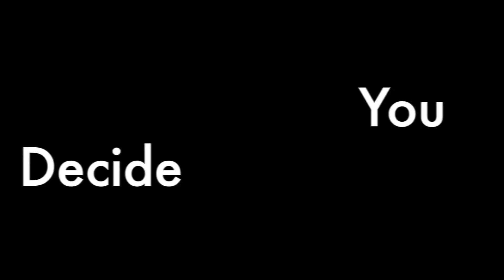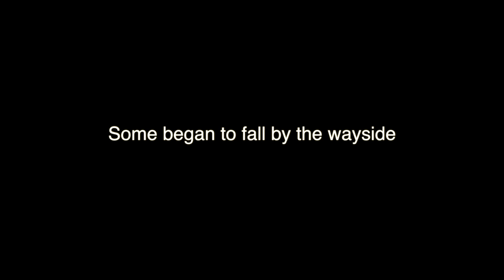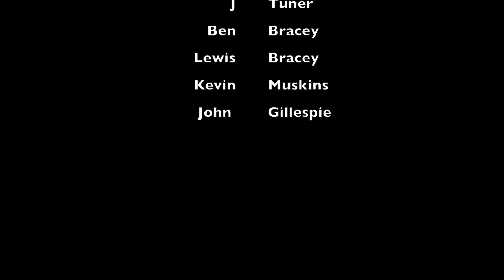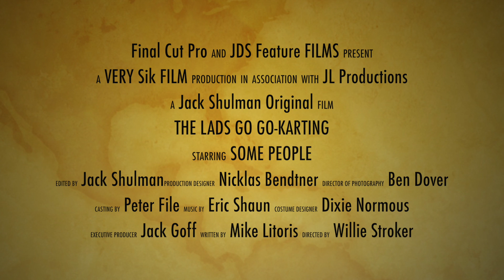Lads go karting